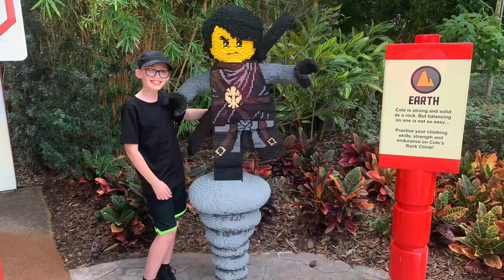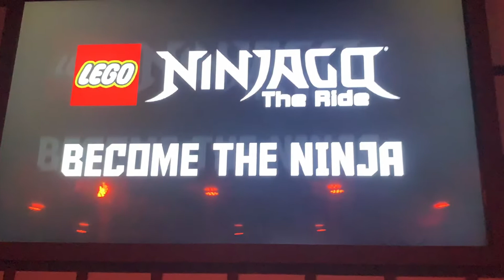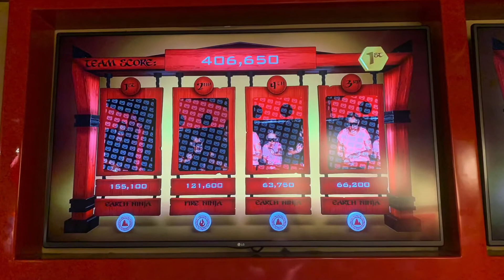Legoland | Ninjago The Ride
We went to Legoland Florida in November 2019.  We had an amazing time. We were excited to go on this ride! We had already been on it 2 years earlier at Legoland California. I couldn’t get video footage during the ride though.